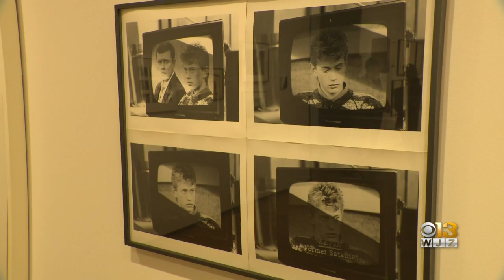John Waters' art collection to go on display and the Baltimore Museum of Art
The John Waters Collection, featuring 90 works from the Baltimore artist's private collection, opens Sunday at the Baltimore Museum of Art.